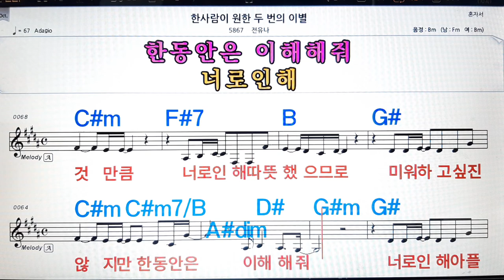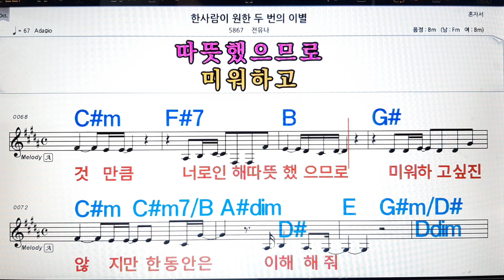한 사람이 원한 두 번의 이별/전유나💋노래방, 악보,반주, 가라오케 ,코드, 가사 .💖Karaoke, Sheet music ,Chord, Lyrics ,MR